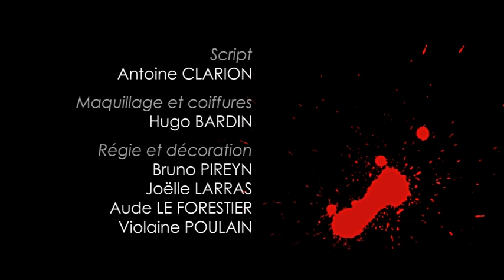Les copains d'abord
Il n'a pas trop le moral et invite ses amis. Mais ses amis eux aussi ont le moral dans les talons, et des tendances suicidaires. Dans de telles situations, rien de mieux qu'un bon copain pour vous aider !

Attention : ce film a été entièrement écrit, réalisé, monté, et post-produit en 48 heures lors du concours "Faire un film en 48h" (48HFP). Il n'a pas été retouché, il est donc normal qu'il y ait quelques petites imperfections.

Nous sommes partis d'une feuille blanche le vendredi soir avec des contraintes imposées (objet : ticket de métro,  personnage : Martin, écrivain, réplique : "C'est mieux qu'on fasse comme ça"), pour remettre le DVD final (ce film) le dimanche soir.

Réalisation – Valéry LAMBERT
Avec Marc HELLARD (L’écrivain), Pierre-Yves BON (Le dépressif), Jane RESMOND (La suicidée), Ann PARKINS (La concierge), Hugo BARDIN (Le sado), Morgane FARCET (La maso)
Image – Nicolas REA
Montage et mixage – Caroline LAURENT & Delphine DELOGET
Maquillage et coiffures – Hugo BARDIN
Son – Thomas DAHOUT
Script – Antoine CLARION
Régie et Décoration – Bruno PIREYN, Violaine POULAIN
Aude LE FORESTIER, Joëlle LARRAS
Photographe de plateau – Sébastien ORTOLA
Musique et sifflements – David Jean-Henri DURAND
Générique – Laurent TOSOLINI

Remerciements
Vincent Fauvel, Bruno Pireyn, Maison du Film Court